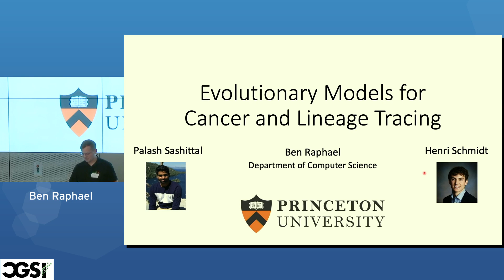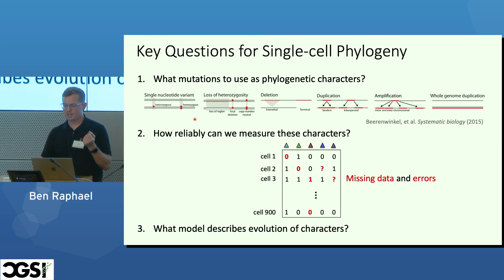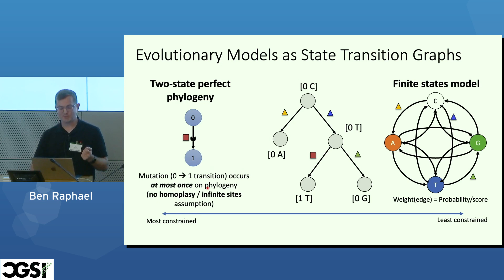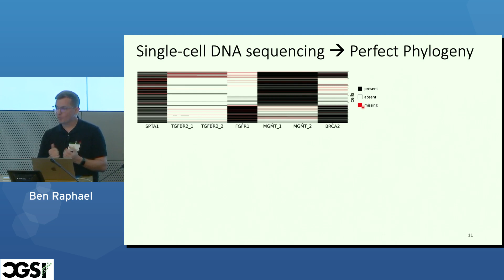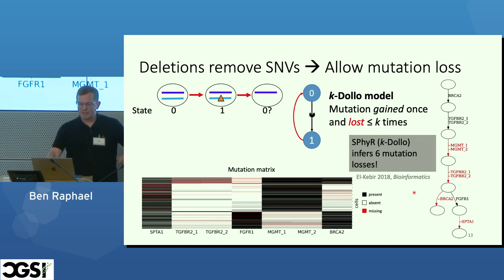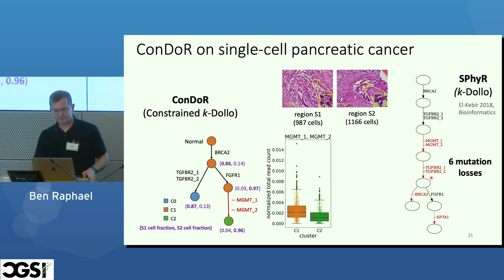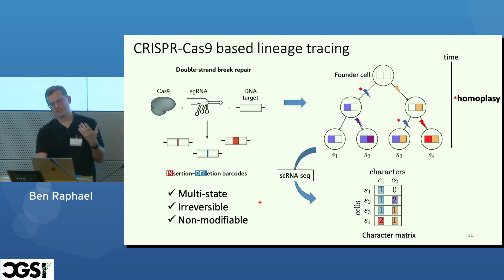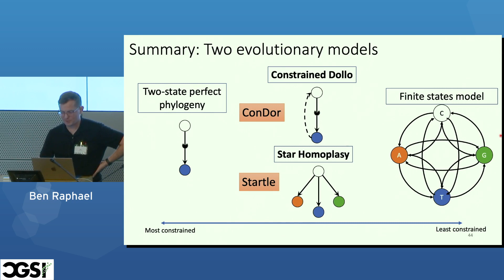Ben Raphael | Evolutionary Models for Cancer and Lineage Tracing | CGSI 2023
Related Papers:
P Sashittal, H Zhang, CA Iacobuzio-Donahue, BJ Raphael. (2023) ConDoR: Tumor phylogeny inference with a copy-number constrained mutation loss model. bioRxiv

P Sashittal, H Schmidt, MM Chan, BJ Raphael. (2022) Startle: a star homoplasy approach for CRISPR-Cas9 lineage tracing. bioRxiv